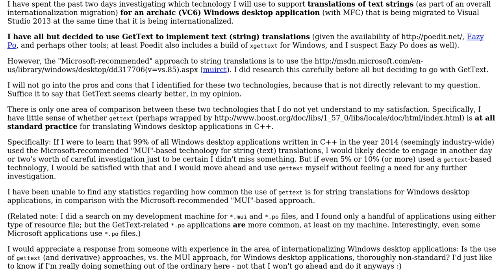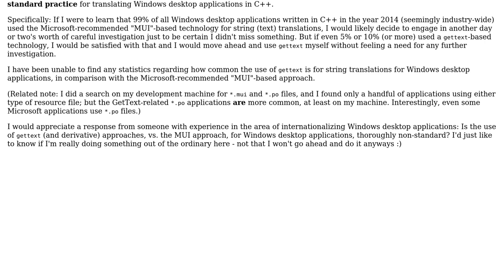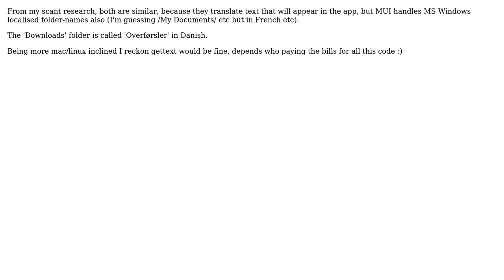Requesting information regarding the use of MUI vs. the use of GetText for i18n/L10n of Windows...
Software Engineering: Requesting information regarding the use of MUI vs. the use of GetText for i18n/L10n of Windows desktop applications

With thanks & praise to God, and with thanks to the many people who have made this project possible! | Content (except music & images) licensed under CC BY-SA | Music | Images & others | With thanks to user Tomachi user Dan Nissenbaum and the Stack Exchange Network Trademarks are property of their respective owners. You are responsible for your own actions.